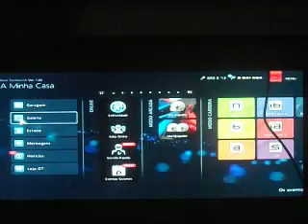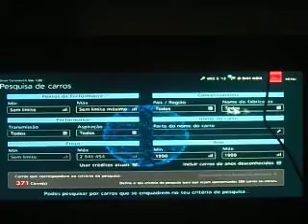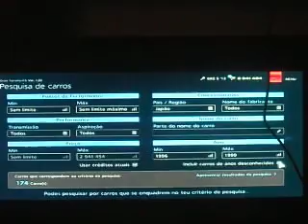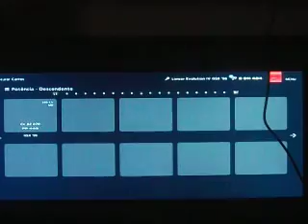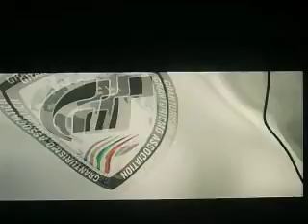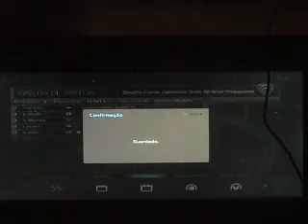GT6 Seasonal Events Expiring February 8th 2018 Part 1/3 (Japanese 90's)